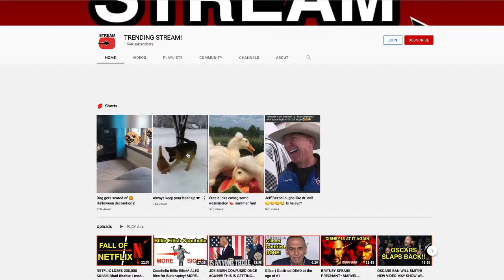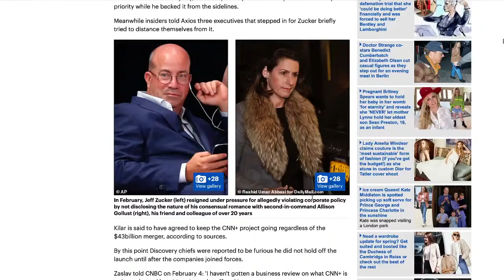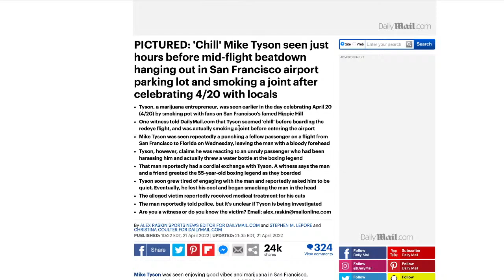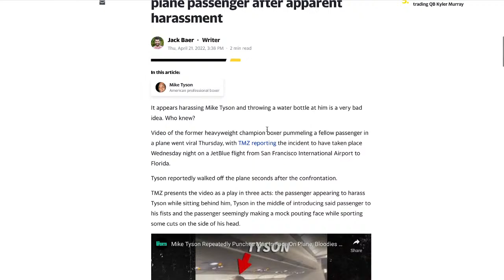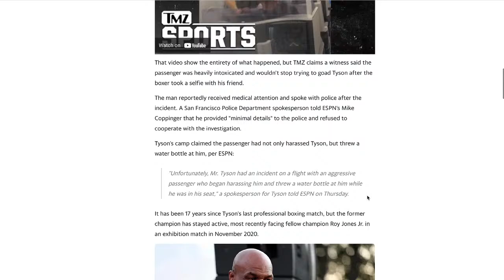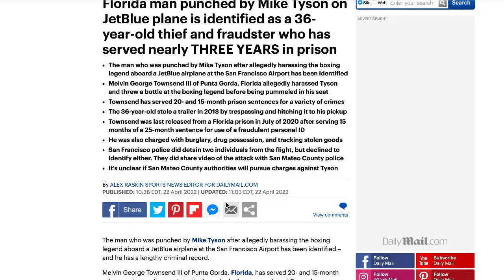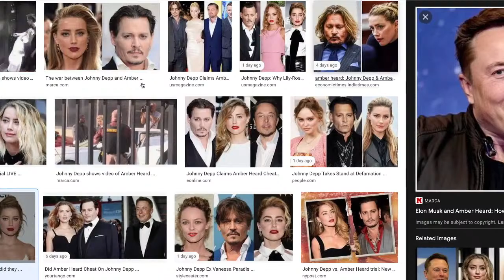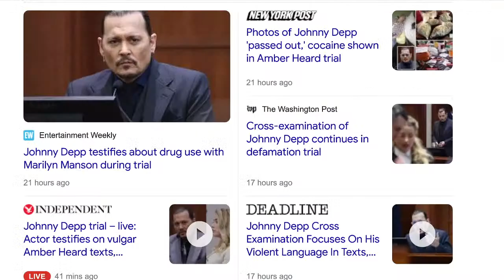Mike Tyson pummeling plane passenger!!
17 U.S.C. § 107 Notwithstanding the provisions of sections 17 U.S.C. § 106 and 17 U.S.C. § 106A, the fair use of a copyrighted work, including such use by reproduction in copies or phonograph records or by any other means specified by that section, for purposes such as criticism, comment, news reporting, teaching (including multiple copies for classroom use), scholarship, or research, is not an infringement of copyright.